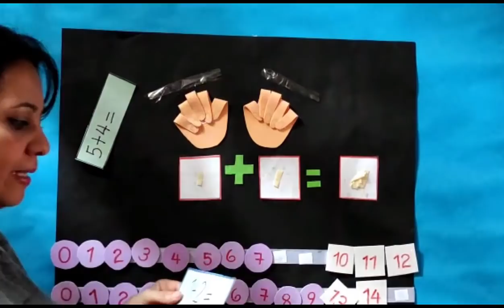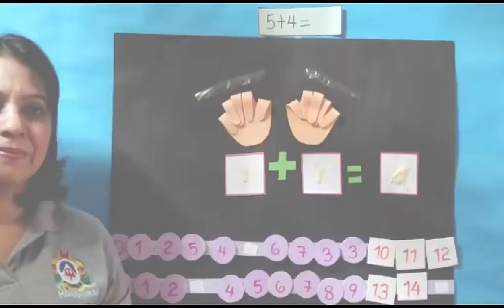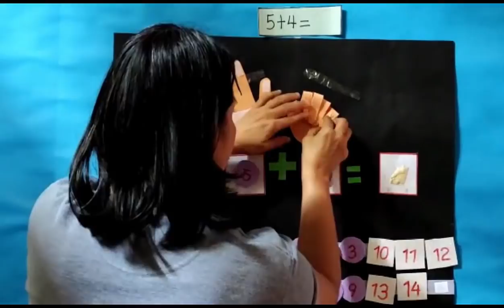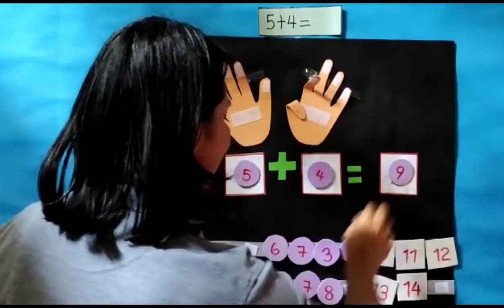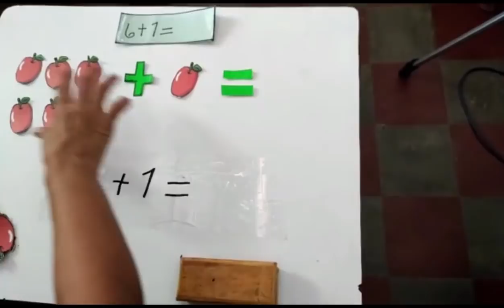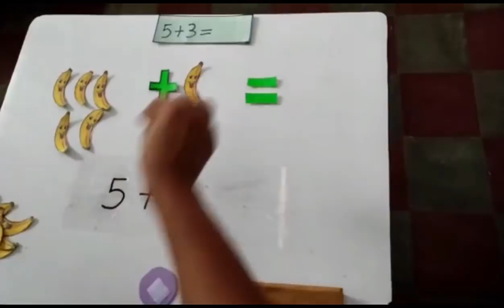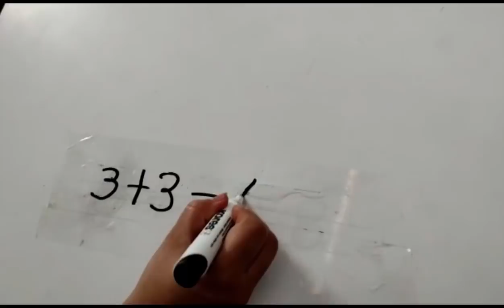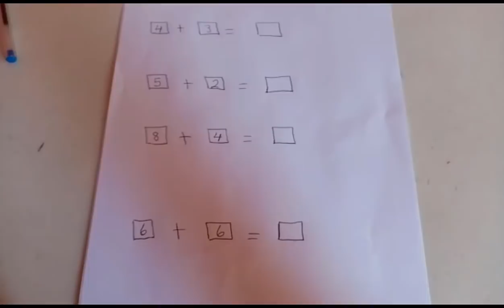21 de octubre Prebásica (3) – Comunicación y Representación